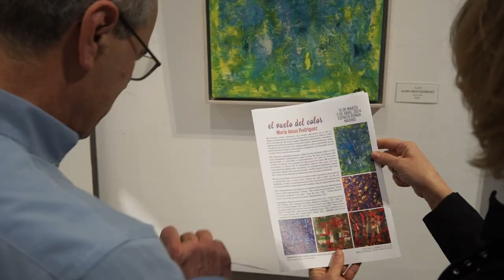María Jesús Rodríguez "El vuelo del color"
_Del 15 de marzo al. 2 de abril, 2024 en Espacio Ronda Madrid._

*María jesús Rodríguez*
Me considero artista consciente, muy versátil, apasionada por el arte en general y la abstracción en particular. Analizo el mundo que me rodea por medio de la introspección. Me atrae el poder representar sentimientos, emociones y todo tipo de universos creados a través de mi pintura. Busco emocionar, rodear al visitante de un halo de cierto misterio donde se da la oportunidad de que pueda interpretar la obra en función de su imaginación, así como poder realizar un viaje interior al contemplar mi obra. Mis abstractos conciliadores buscan reflejar lo más profundo, utilizo el color como herramienta fundamental en toda mi obra. No parto de ninguna idea preconcebida; la exploración y experimentación, así como la innovación siempre son deseos muy presentes en cada una de mis obras. Me considero autodidacta, la pintura me ha acompañado toda mi vida, pero tras una interrupción de algunos años, es gracias a la situación de pandemia, cuando utilizando la técnica de la acuarela creativa, decido retomar los pinceles cada día y, tomo la firme decisión de dedicarme a ello, de manera profesional. Mi centro de atención lo encuentro en nuestra madre naturaleza y por medio de la abstracción, más o menos lírica, intento dar vida a cada una de mis pinceladas. El color y la expresión a partir de él, son clave en la transmisión de mis ideas pictóricas. Sumérgete en mis mundos y deja tus pensamientos volar…